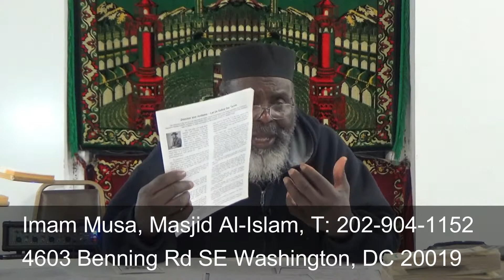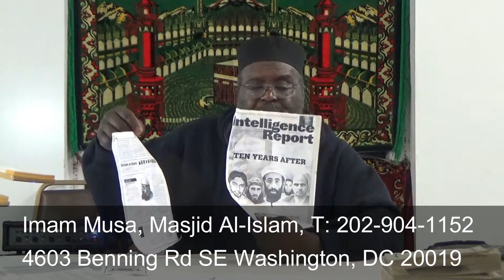03/24/19 Guidelines to Better Living: Who Hired Donald Trump - Part 3